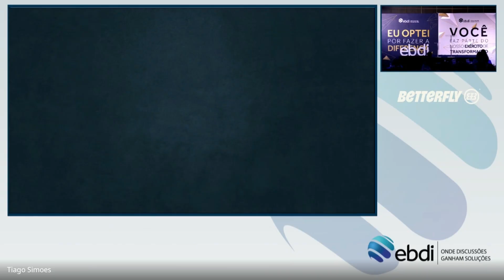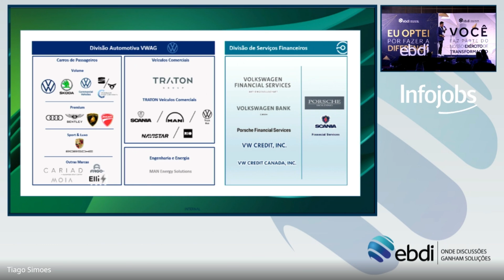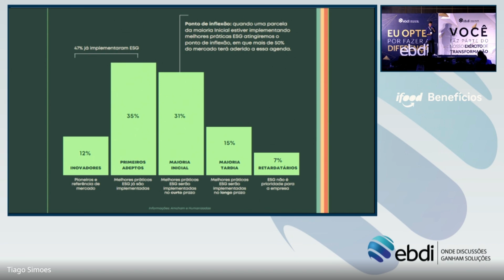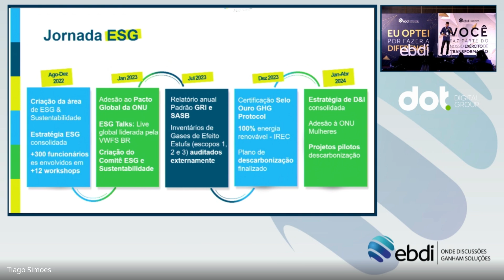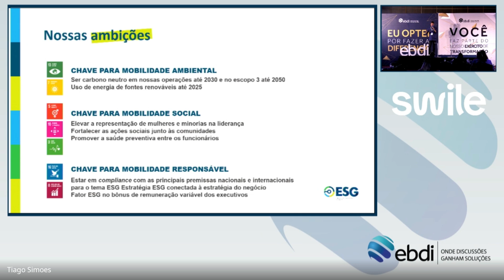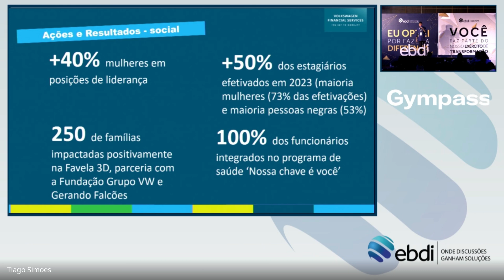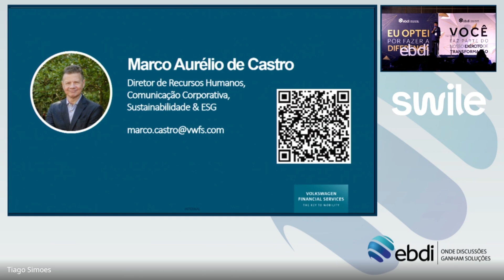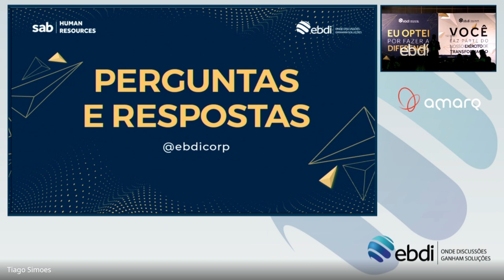Sustentabilidade Empresarial e ESG | Human Resources 2024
O SAB | Human Resources é uma imersão ebdi focada em discutir e solucionar as dores da área de Recursos Humanos.

Contamos com Marco Castro - CHRO na Volkswagem em nosso palco trazendo toda sua expertise sobre o tema.

Dê o play e confira a palestra completa para obter muitos insights.